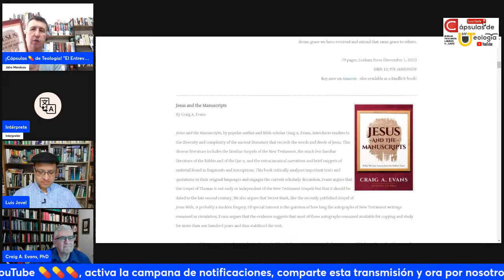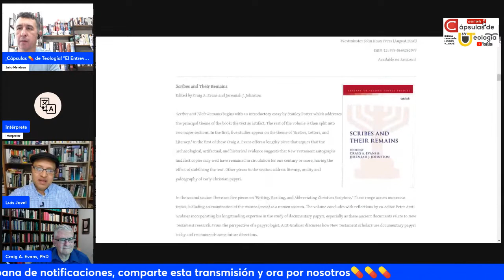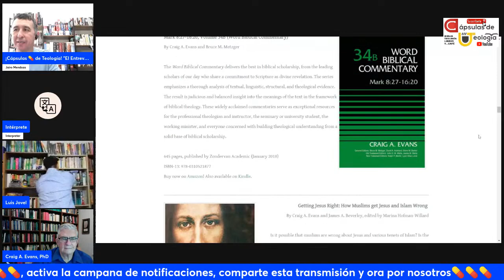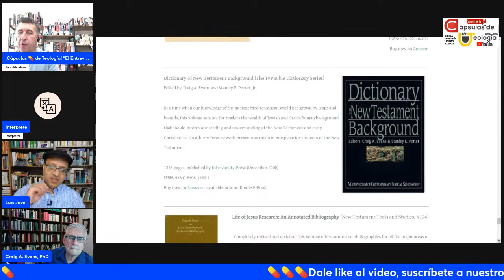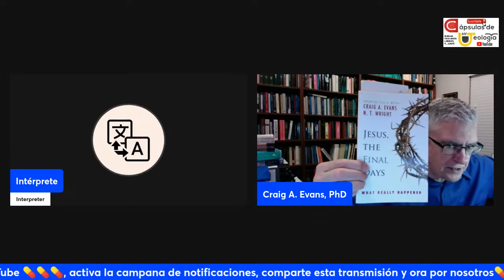Dr Craig Evans - La confiabilidad de los manuscritos del Nuevo Testamento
Dr. Craig A Evans (BA, MA, MDiv, PhD, DHabil) John Bisagno Distinguished Professor of Christian Origins at Houston Baptist University, Houston, Texas.